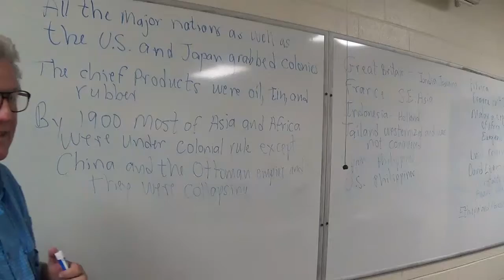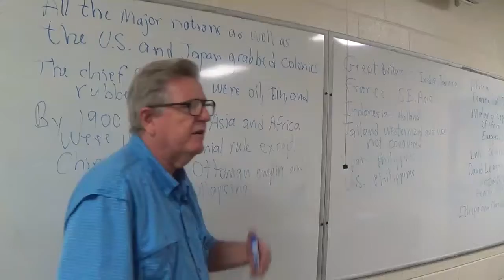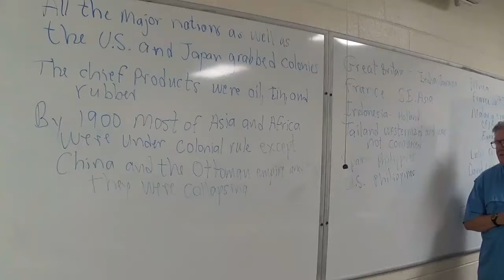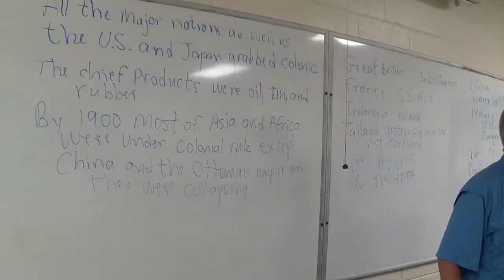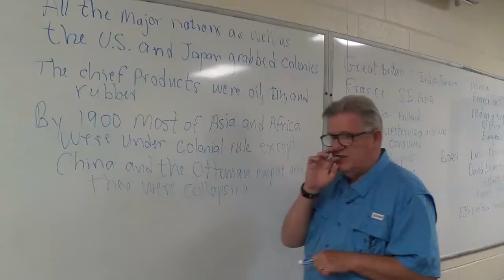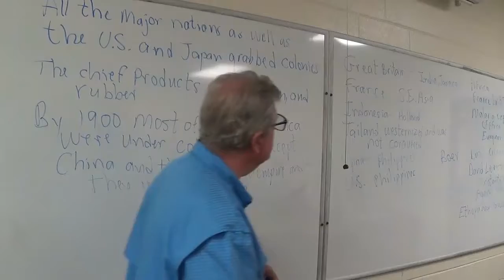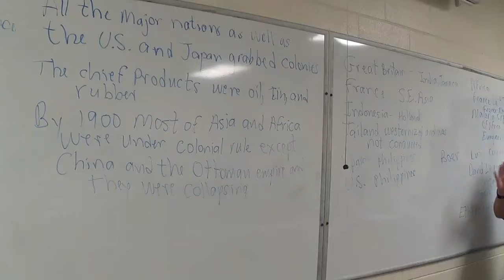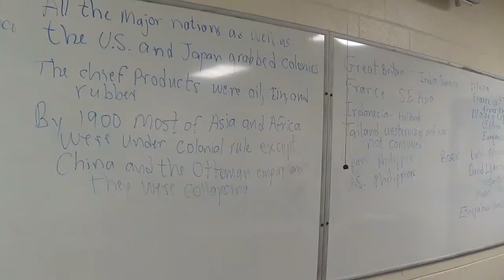World History Since 1500 Chapter Twenty One A 7 2 19